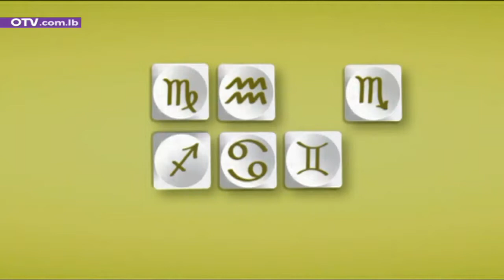برج اليوم ومعنى اسم ''سنا''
ماذا تخبىء لك الأبراج اليوم؟ وماذا يعني اسم "سنا"؟